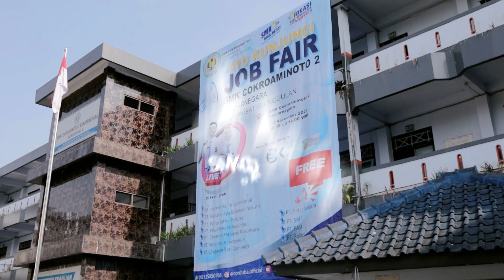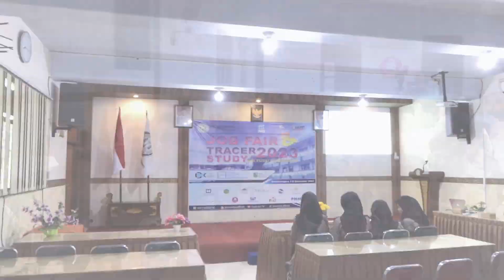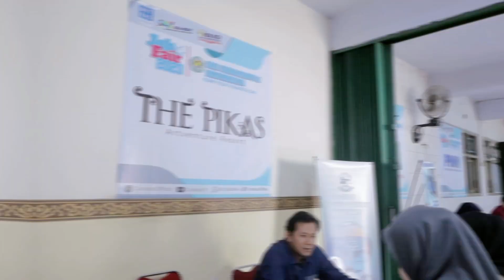JOB FAIR & TRACER STUDY 2023 @ SMK Cokroaminoto 2